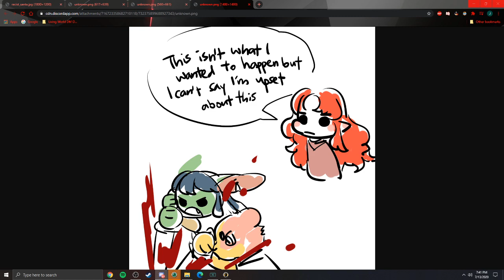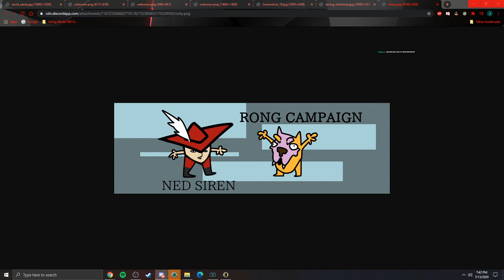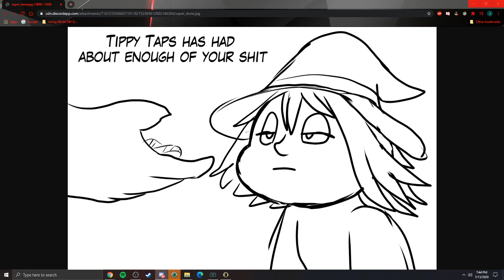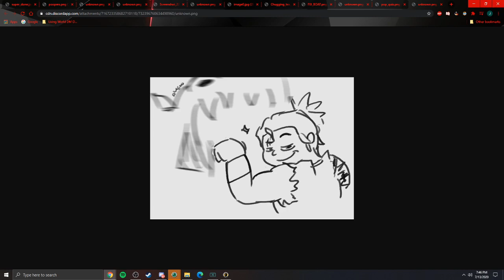Secret in the Stones Ep. 1 (DnD Campaign - Tale of Two Towers Season 2)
Players